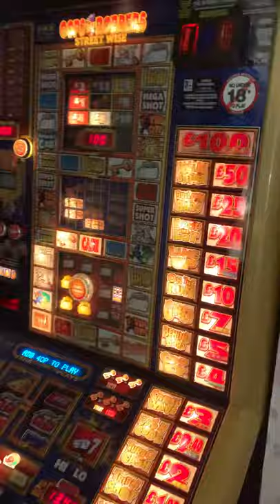Fruit machine cops n robbers streetwise Vegas light show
Finally got one in new condition. Scorpion 6 no dongle  😬